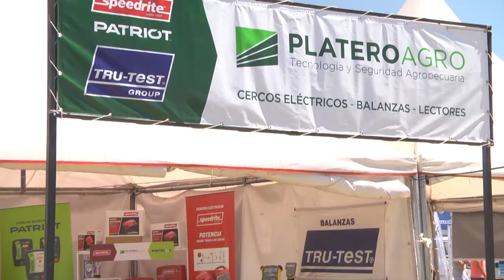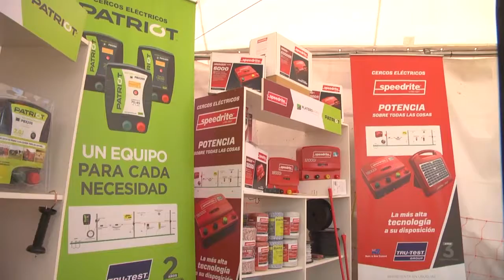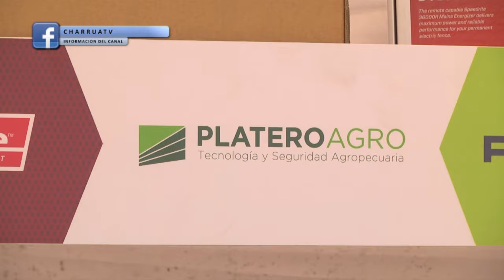EXPOACTIVA 2018 - PLATERO MARTIN